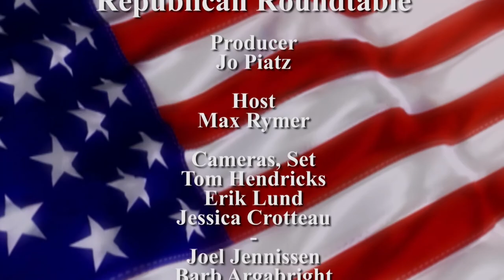Abdi Mohamed, Conservative Activist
Max sits down with conservative activist, Abdi Mohamed, to talk about the aftermath of the mid-term elections, and how republicans can move forward.  They also discuss cultural aspects of being both a Somali Muslim and conservative republican in Minnesota.